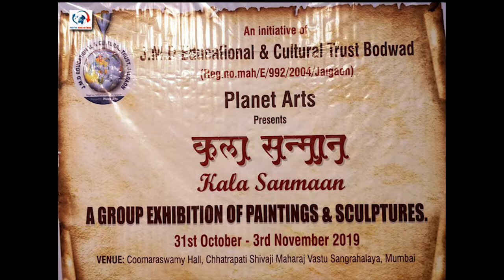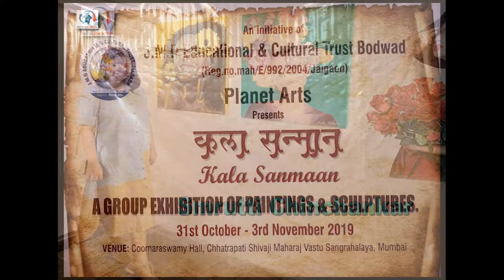Smrutti Chinchankar Artist